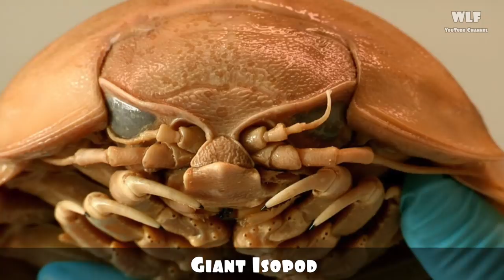Most BIZARRE Deep Sea Creatures In The World!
Top 10 most unusual deep sea animals that live in the ocean.